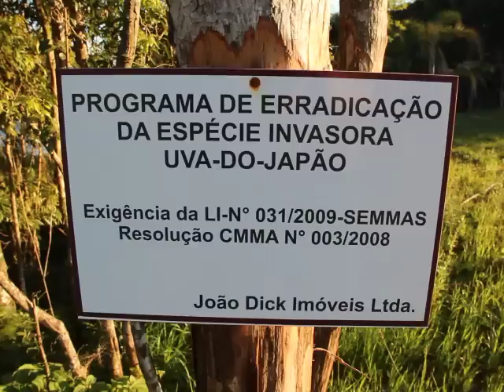A polêmica da uva japonesa em Santa Cruz do Sul